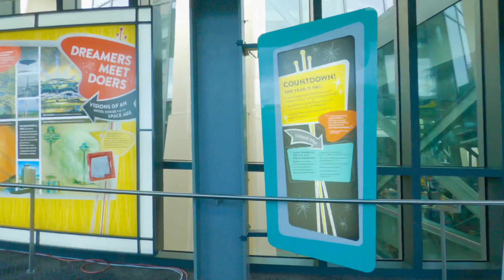Seattle Space Needle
The Space Needle is a must-see when it comes to Seattle attractions. It is an observation tower built for the 1962 World's Fair. Dazzling and modern, it stands 605 feet tall and features ultra-modern architecture. It symbolizes the Pacific Northwest and has since become one of the most prominent landmarks in Seattle.